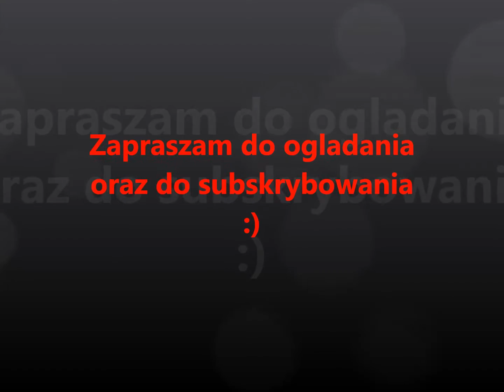Gwiazdki serowe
Jak zrobić gwiazdki serowe .
Życzę Wam miłego oglądania.

Jeśli macie pytania piszcie w komentarzach - odpowiem tak szybko jak tylko będę mogła.